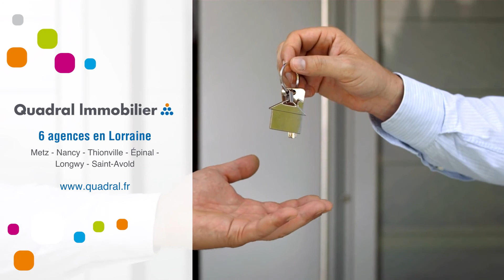Appartement À louer - 2 Pièces - Epinal - 395 €/mois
Courtier: Quadral Lorraine
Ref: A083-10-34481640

A LOUER -  EPINAL - F2 EN DUPLEX - Chemin des Princes

Bel appartement en duplex au 3ème et dernier étage de 42.28 m² comprenant une entrée, une cuisine équipée ouverte sur le séjour, une salle de bain et WC séparé
Une chambre a l'étage avec des rangements.
Chauffage : individuel au gaz. Entretien annuel et eau froide déja inclus dans les charges.

Loyer : 395.00 € TTC par mois charges comprises dont 35.00 € de provisions sur charges - régularisation annuelle.
Dépôt de Garantie : 360.00 € TTC
Honoraires charge locataire : 360.00 € TTC
Dont 126.00 € TTC pour l'état des lieux.

Téléchargez la liste des documents et constituez votre dossier de location sur notre
Préparez les pièces indispensables à la constitution de votre dossier à savoir : pièce d’identité, contrat de travail, avis d’imposition, 3 derniers bulletins de salaire, dernières quittances de loyer.Loyer : 395 €/mois (Charges comprises)Dépôt de garantie : Surface : 42 m²DPE : EGES : FMeublé : NonProvisions mensuelles pour charges, soumises à régularisation annuelle : Honoraire de location: 360 €Dont état des lieux: 126 €